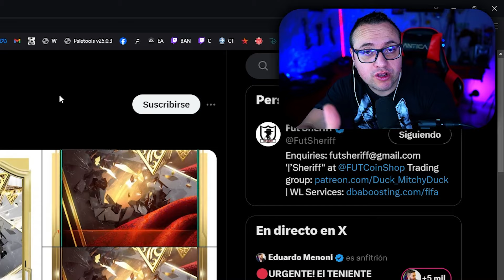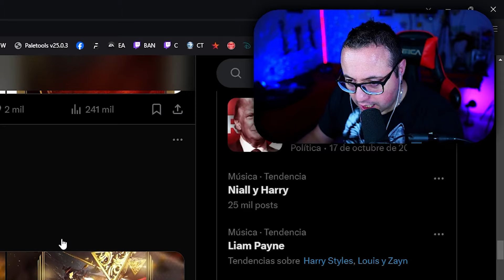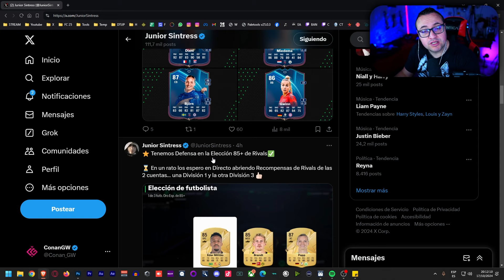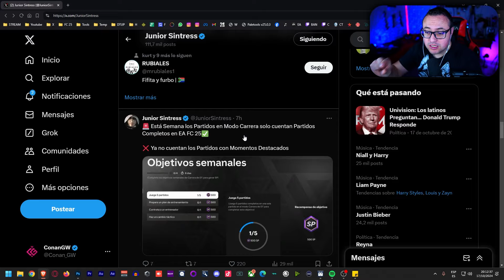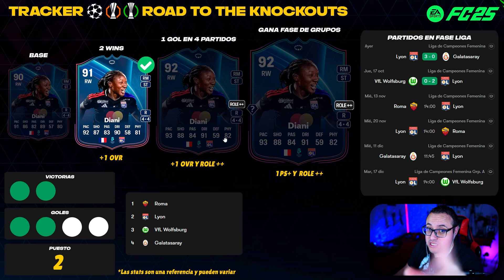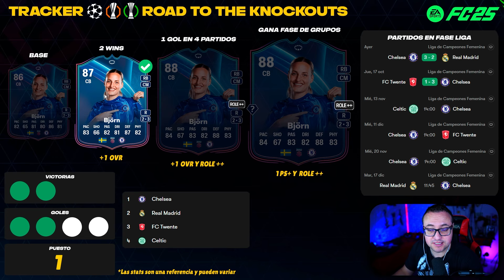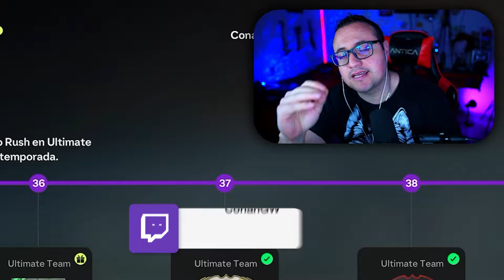EQUIPO 2 TOTAL RUSH FILTRADO | PRÓXIMAS PROMOS | TRACKER RTTK UWCL | FC 25 ULTIMATE TEAM NOTICIAS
🪙Usa mi Código "CGW" para un DESCUENTO del 6% en la compra de MONEDAS y JUGADORES en U7BUY.COM
Gift Cards económicas, Recarga Directa, Claves de Juegos y mucho más en entretenimiento solo
➡️Si gustas apoyarme puedes convertirte en Miembro 🙏